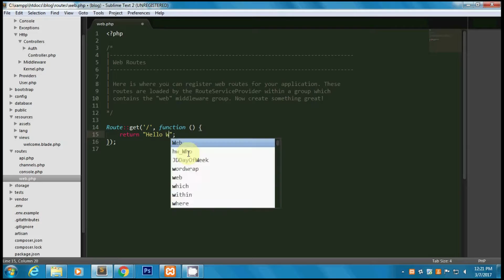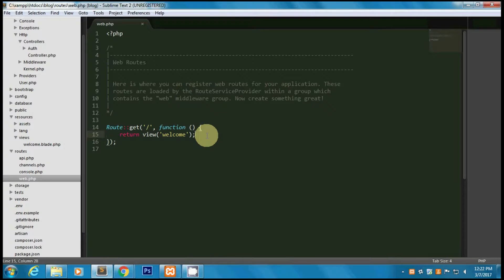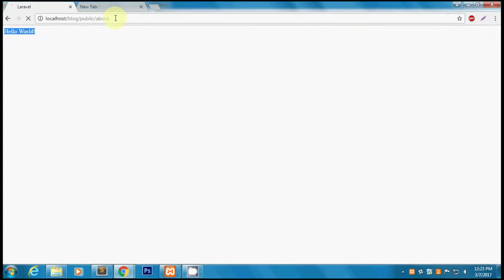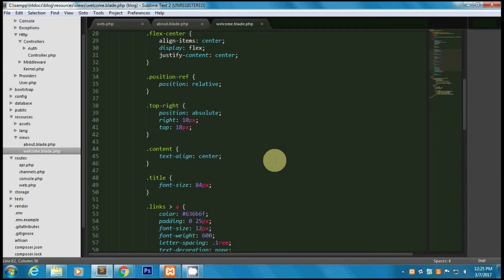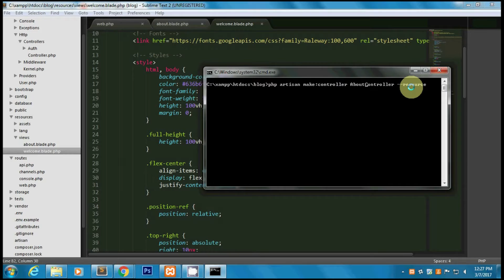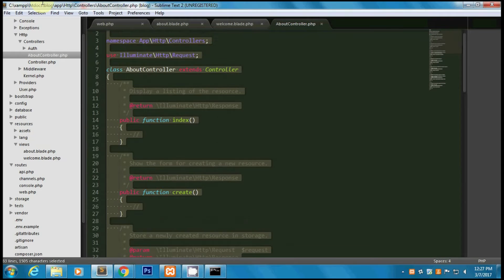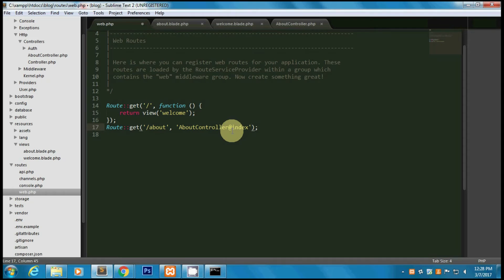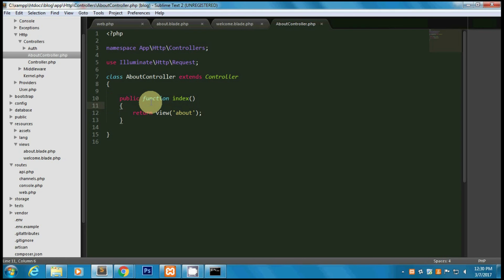Laravel 5.4 Tutorial Series | Part Two - Introduction to Route, View, Controller (Bangla)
Laravel 5.4 Tutorial Series | Part Two - Introduction to Route, View, Controller (Bangla).This tutorial is absolutely for beginners.